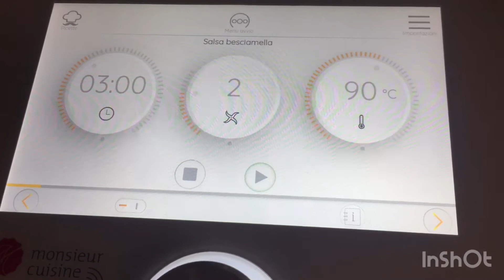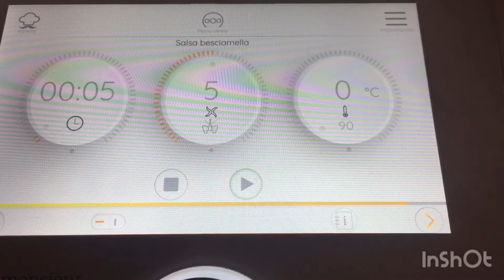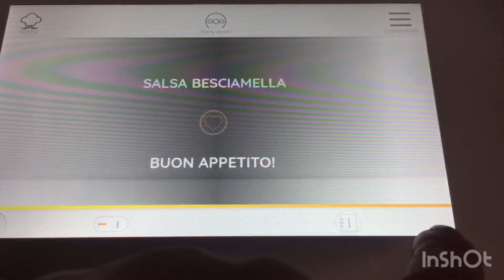iorestoacasa.besciamella.con Silver Crest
A me personalmente piace farla alla”vecchia maniera “cioè nel pentolino con la frusta.🤪.

Ma siccome ho questo STUPENDO MACCHINARIO.volevo provare con voi come veniva.

A voi come Piace .piu densa come piace a me o preferite più liquida.fatemi sapere cosa ne pensate.
Ingredienti:50gr.burro,50gr.farina,500ml latte,sale,pepe,noce moscata.